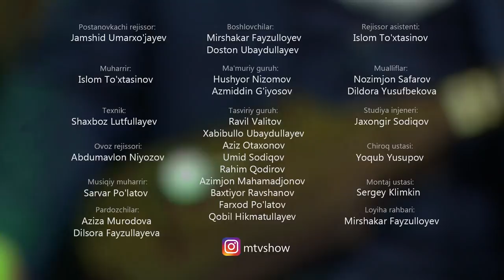MTV Show - Toir Kuziyev #317 (25.09.2018)